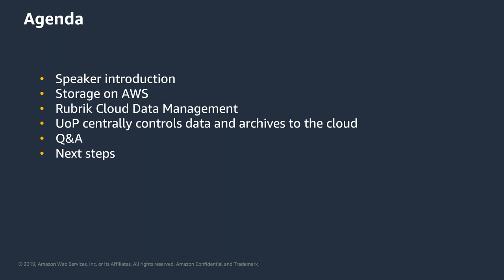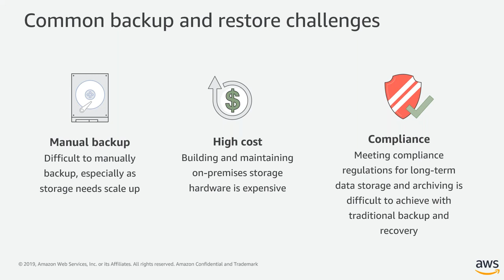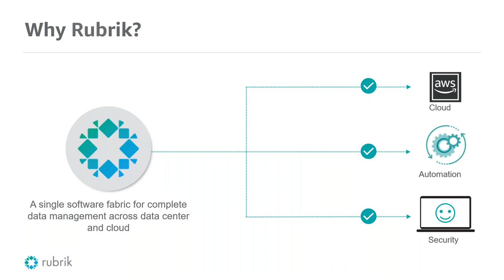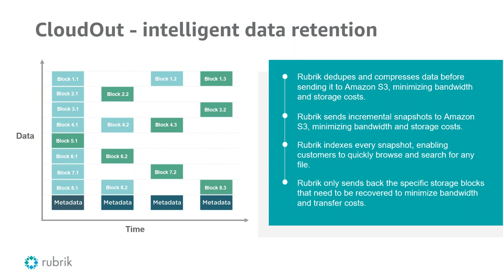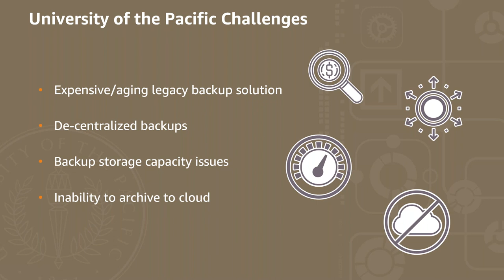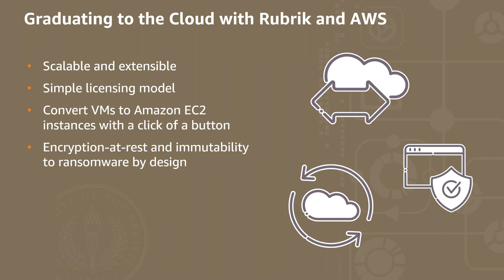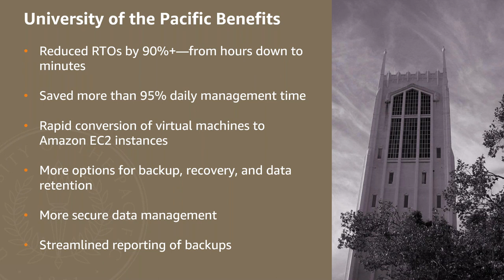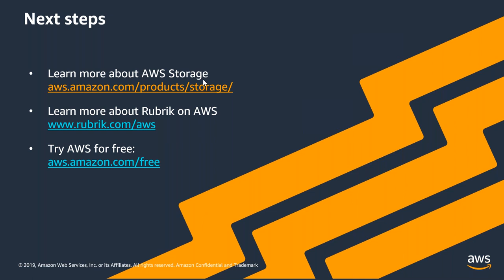How University Of The Pacific Gained 65 Days Of Productivity And Restores Instantly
The University of the Pacific’s (UOP) legacy backup solution was expensive and time consuming with complicated, manual daily management, lengthy Recovery Time Objectives, and the inability to archive to the cloud. After implementing Rubrik and AWS, UOP can now centrally control data and seamlessly archive to Amazon S3. The solution enables the university system’s IT team to manage and protect 500 VMware virtual machines using Rubrik and AWS.